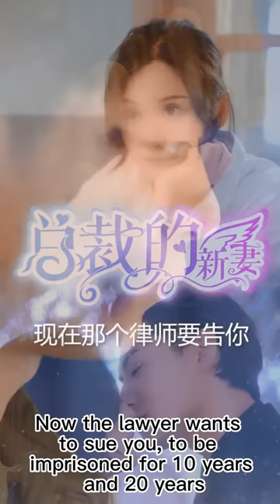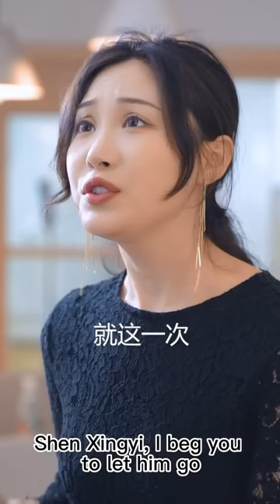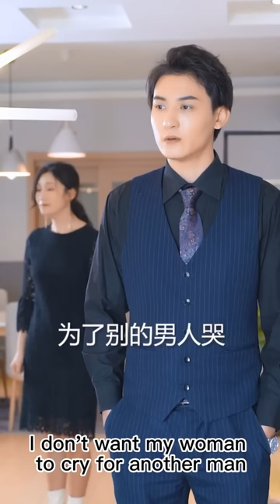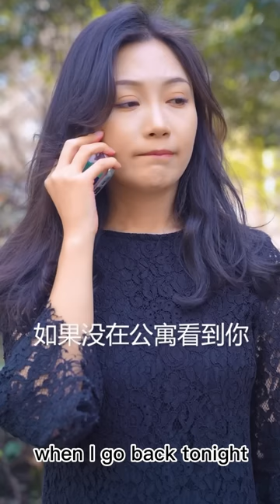The down-and-out daughter cries for another man, the domineering CEO is jealous 👦